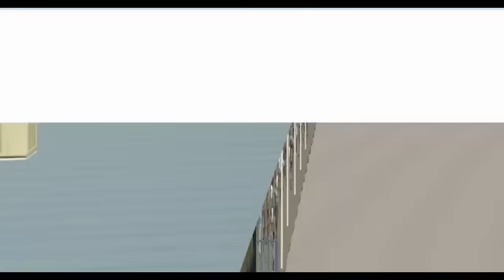rFactor - MPL V8 Supercars 2012 - Tasmania Challenge (Qualification #1)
Event 02 - Tasmania Challenge - Round 03
Location: Tasmania, Australia
Course: Symmons Plains Raceway